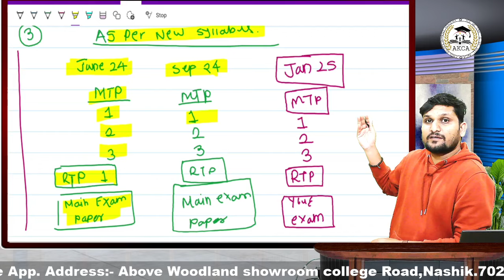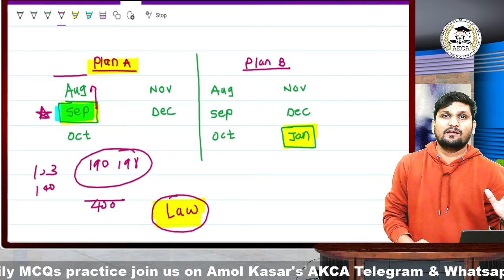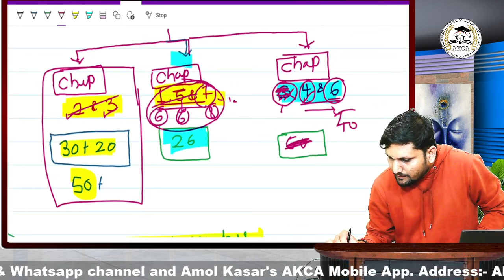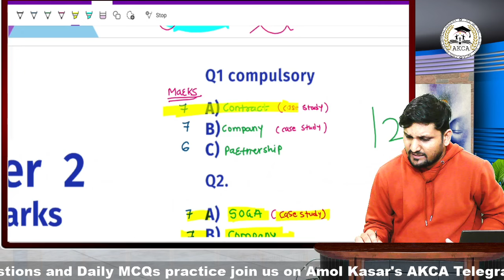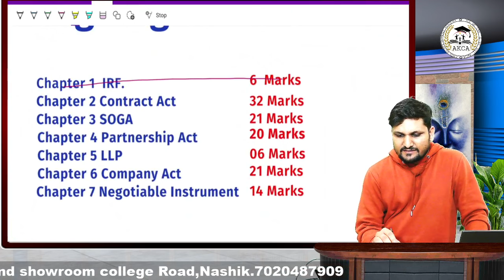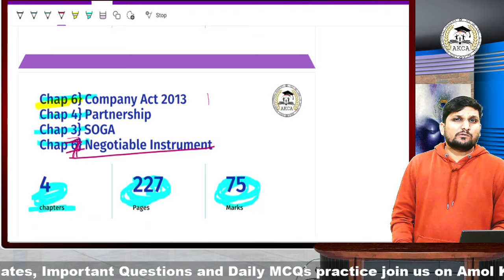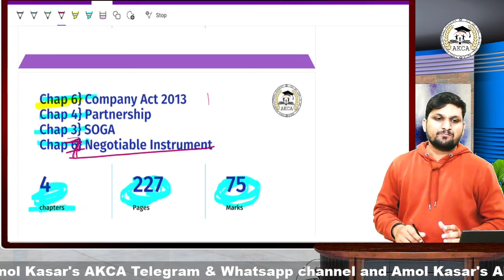CA foundation Study plan | sure success strategy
**CA Foundation June 2024 Results: 14.96% Pass Rate | Next Steps with AKCA Support!**

The CA Foundation June 2024 results are here, and the passing percentage stands at 14.96%. If you're wondering what to do next, don't worry—AKCA is here to guide you through the next steps and provide support. Watch this video to understand what comes next and how you can prepare for future success!